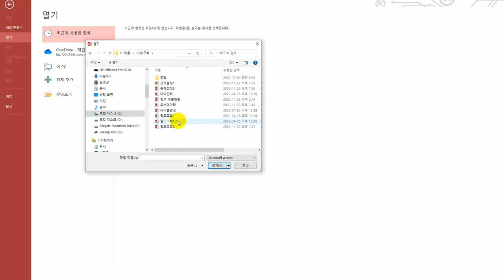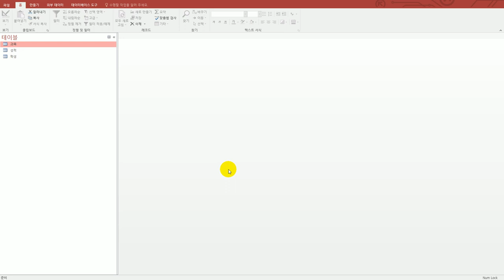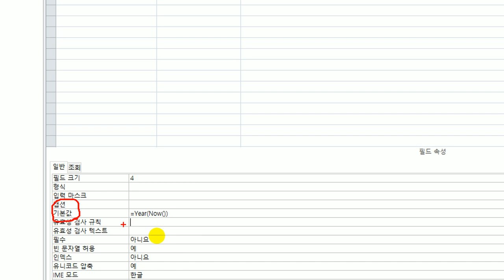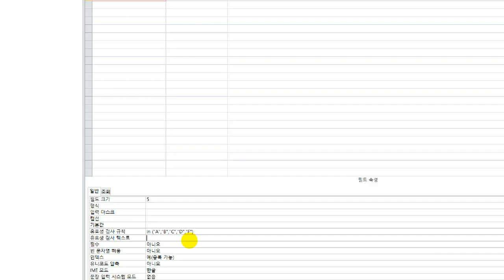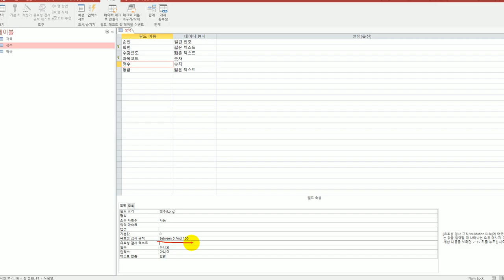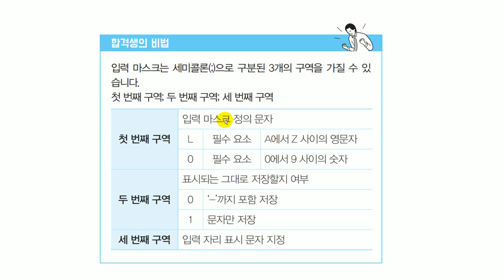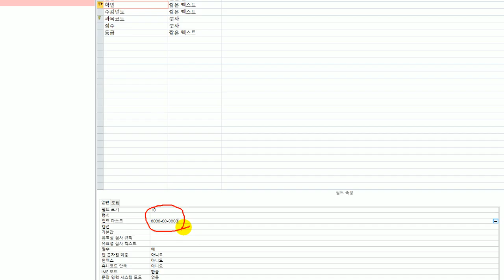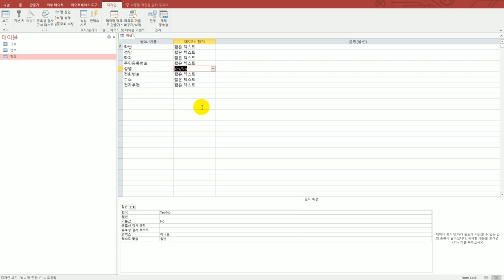[컴활1급실기] 액세스 : 01 테이블 완성